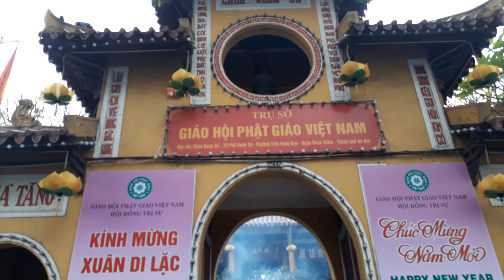Lễ Chùa Quán Sứ Xuân Mậu Tuất 2018